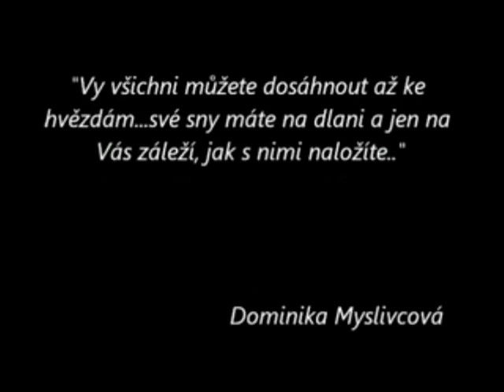SKIPE - AŽ KE HVĚZDÁM...123 KEEP THE